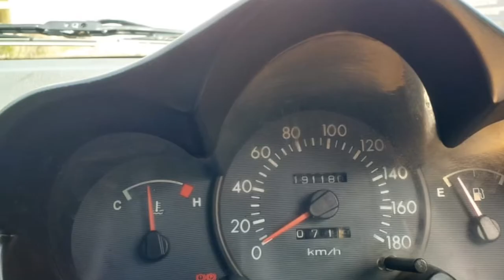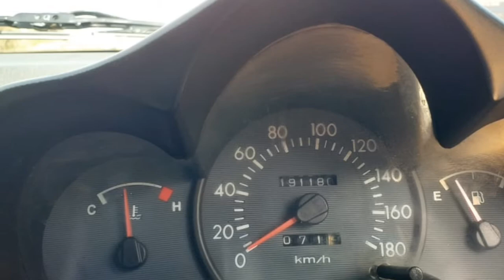Hyundai Santro Car Sales Used Car Sales In Tamil Nadu Bala Tex Sales Buying Online Sarvie